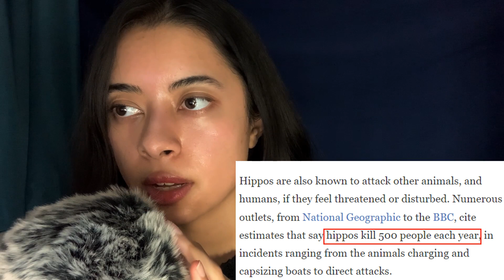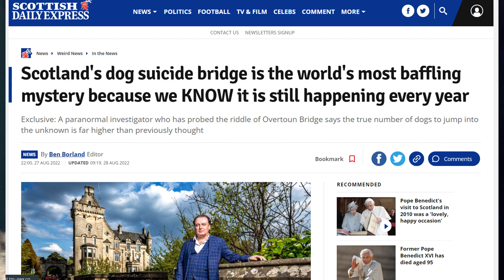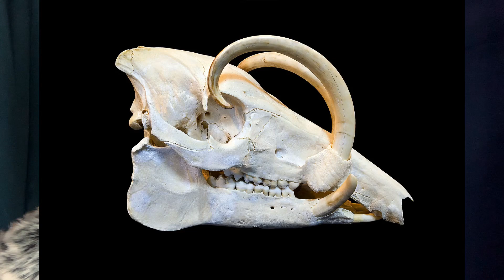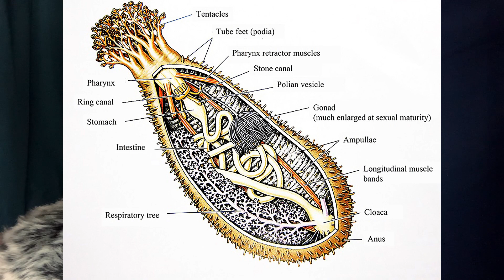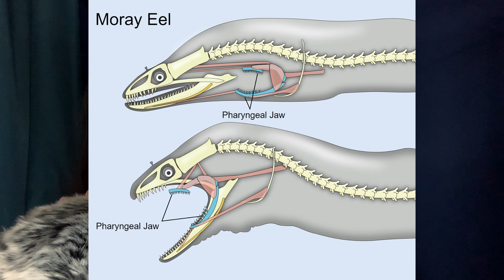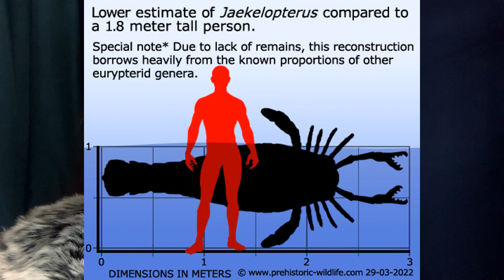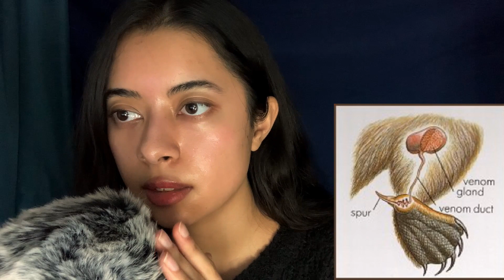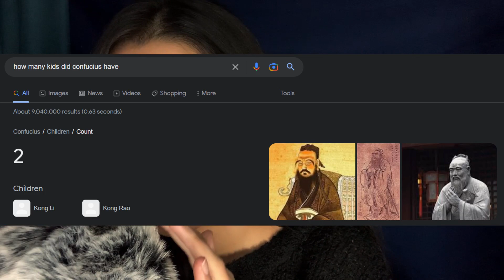ASMR disturbing animal facts